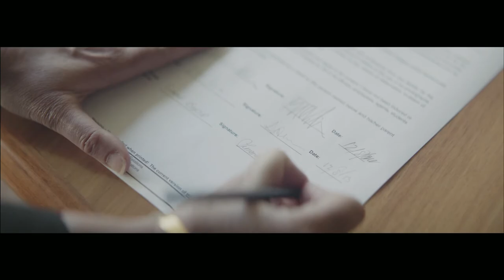FedUni launch 60sec TVC (Ballarat specific)